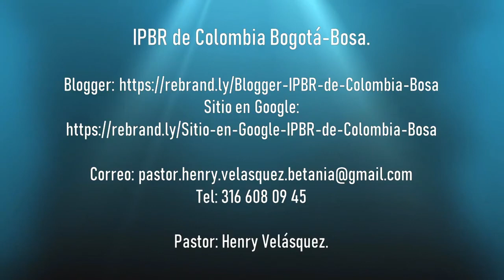Un llamado a la coherencia - Éxodo 33: 1-7. | Pastor Henry Velásquez